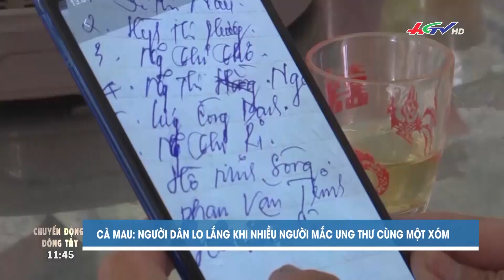Thảm cảnh "xóm ung thư" ở Cà Mau | TIN NÓNG MEKONG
* Zalo: Truyền hình Hậu Giang
* App: Hậu Giang TV
* Điện thoại: 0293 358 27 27